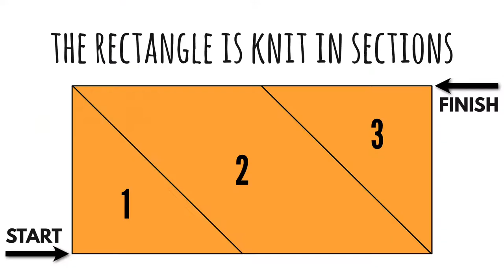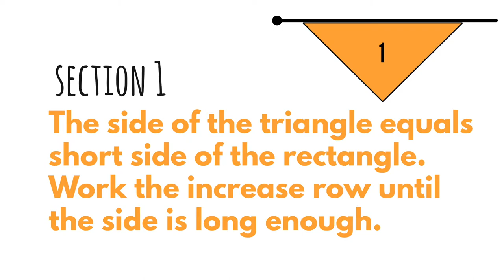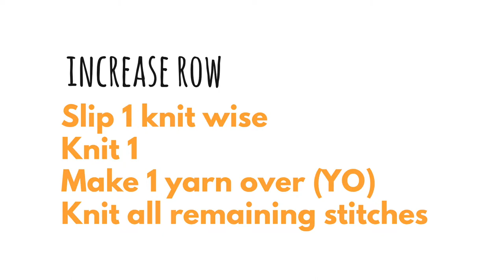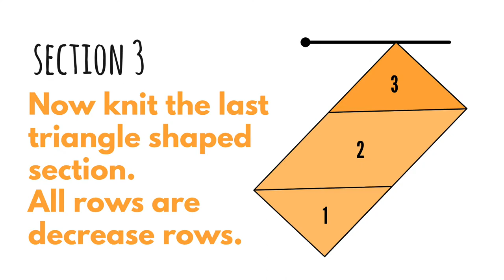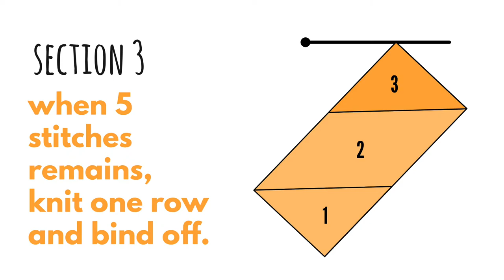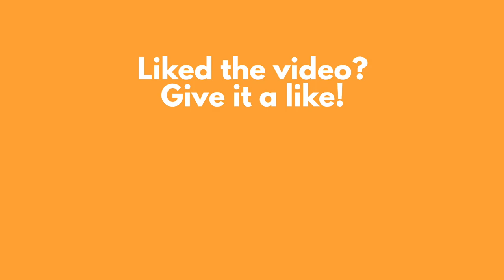How to knit a diagonal rectangle aka corner to corner blanket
Knitting a rectangle diagonally (corner to corner) is a great way to knit up a blanket, shawl, or washcloth without the need of having a pattern or doing a swatch!
Doesn't that sound like heaven?!
This video shows you how to knit a diagonal rectangle from start to finish. When you get the hang of it it's super easy and you can start improvising!

🧶 I have also made a video on how to knit a diagonal square if that's more your jam!